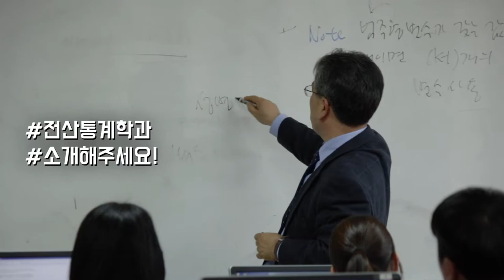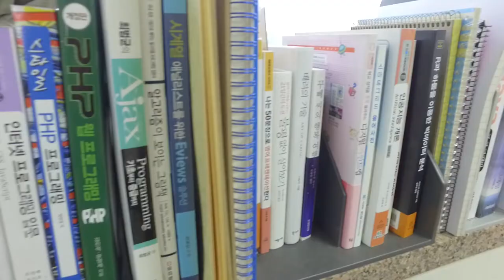[하이틴TV] 제주대학교-전산통계학과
아시아의 명문, 세계의 중심,
글로벌 중심 대학으로 거듭나는 제주대학교
전산통계학과를 소개합니다!